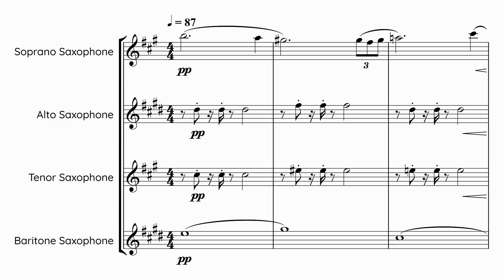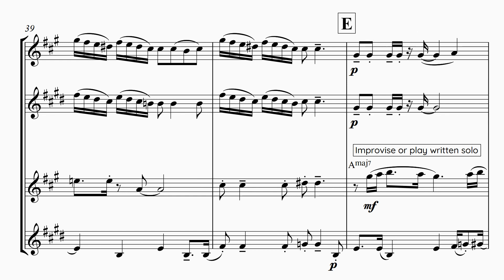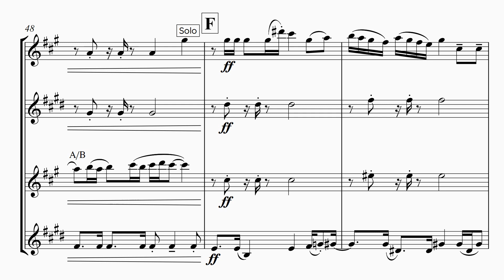"Telepatía" - for Saxophone Quartet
Kali Uchis's Telepatía for saxophone quartet. I've arranged it in a slightly more Latin style.